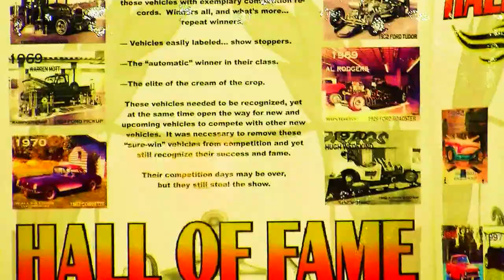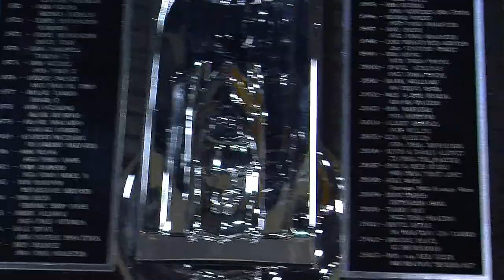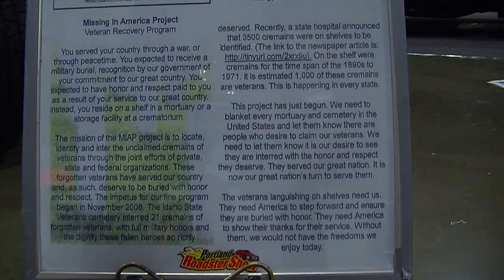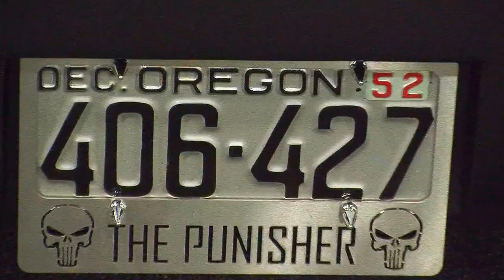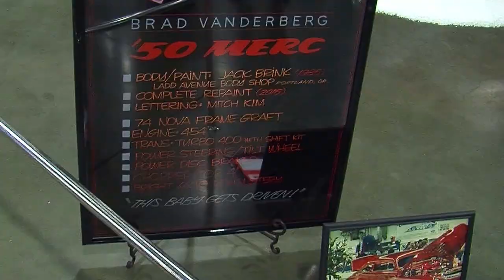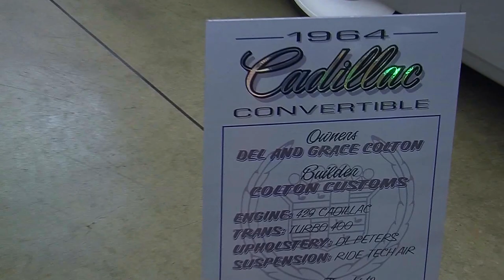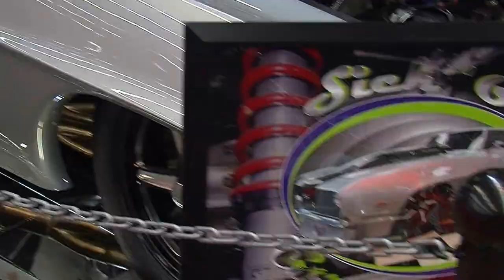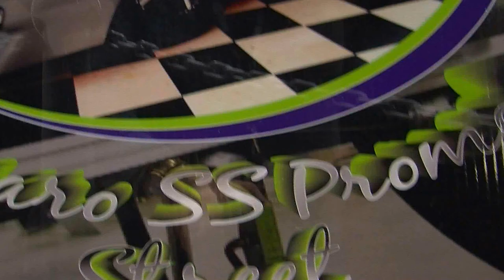Portland Roadster Show 2016 Hot Rods and Horsepower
PortlandRoadsterShow2016 blew into town along with famed car builders, Chip Foose, Dave Kendig and Gene Winfield. Hitch a ride with Ricky Ray as he searches for the most bad ass ride. Just a glimpse of some of the 400 Hot Rods. Muscle and Race Rides on display for this 60th. Annual event. That's some years folks. The autograph lines were long throughout the night. Then it was time for the one and only, Gene Winfield to rock into the night to Johnny Limbo and the Lugnuts, rocking Portland for over 35 yrs!

This is BaddAzz: "Oregon Sand Outlaws Grudge Race at Albany, 9 - 2017 GearHeadsWorld VIDEO"